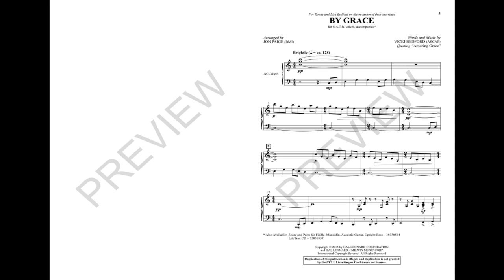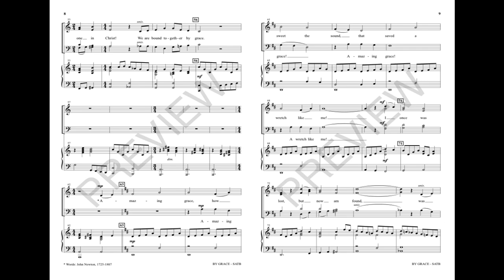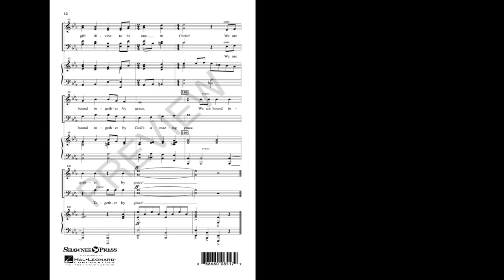BY GRACE (SATB Choir) - Vicki Bedford/arr. Jon Paige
Comfortable and assuring, this folk-gospel octavo is an engaging way to introduce a message of hope into your worship music. The early American feel, adorned with the bluegrass consort, creates an eventful tone. The text reflects our reliance on God's unfailing grace in our lives, and the quote from the well known text of “Amazing Grace” is the perfect finishing touch!

Available for SATB with optional Instrumental Accompaniment and LiteTrax CD.